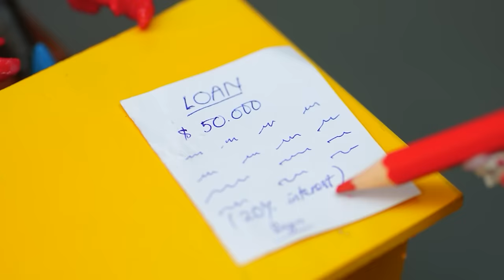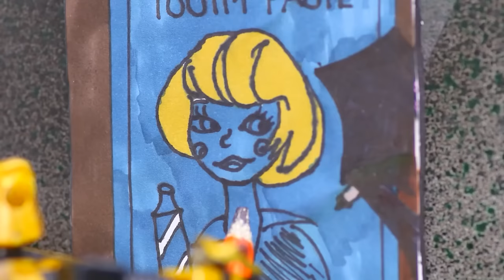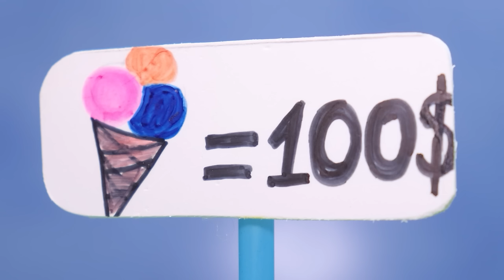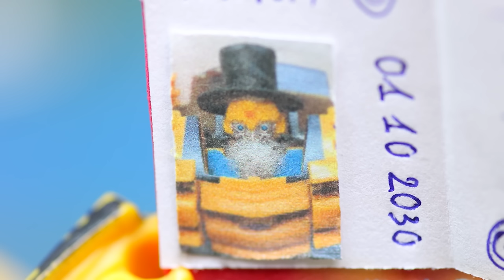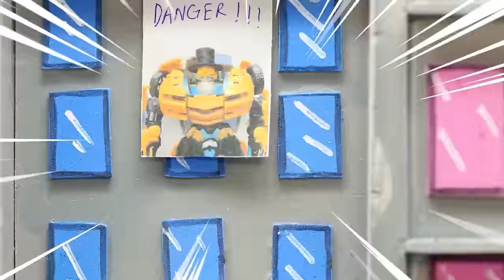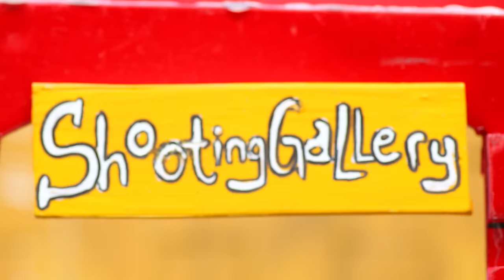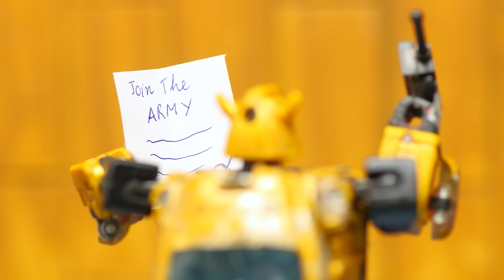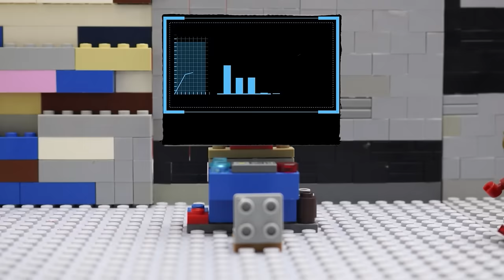New Transformers Robot Tobot Car Revenge Leader OPTIMUS PRIME: TRUCK TRAIN CRANE BOAT DINOSAUR Movie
Transformers Robot Tobot Car Revenge Leader OPTIMUS PRIME! This ultimate vehicle mode features a combination of a truck, train, crane, boat, and even a Dinosaur